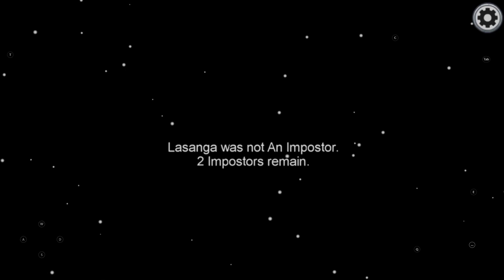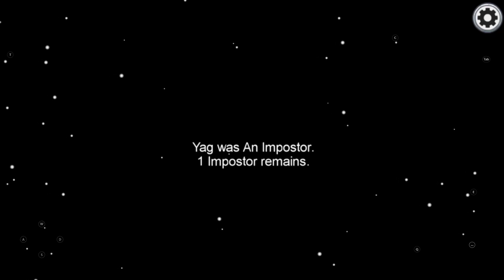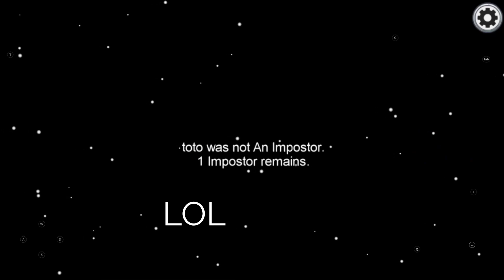Among Us Kinda Sus Ngl